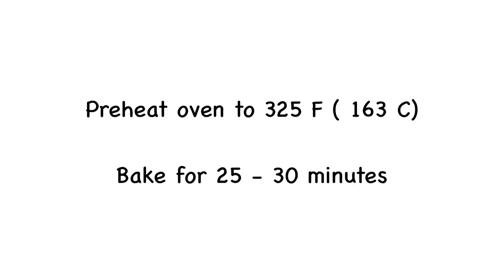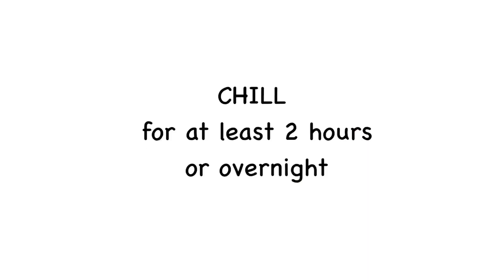UBE CHEESECAKE CUPS | Purple Yam Cheesecake Cups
More ube recipes? Why not? This ube cheesecake recipe is very easy to make. With just a few ingredients, you’ll be able to whip up this amazing dessert.

INGREDIENTS:
CRUST
8-10 pcs. graham crackers, crushed
1/4 cup sugar
1/4 cup melted butter

UBE CHEESECAKE BATTER
2 (8oz.) cream cheese, softened
1/2 cup sugar
2 eggs
1 cup ube halaya/ ube jam
1- 2 tsps. ube extract
        * may add a few more drops if needed

*Makes 12 cheesecake cups